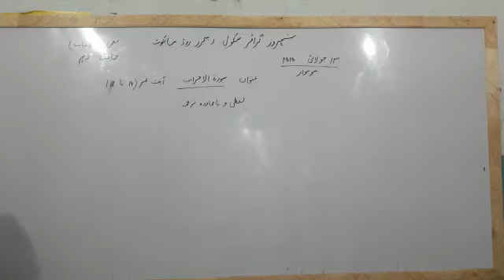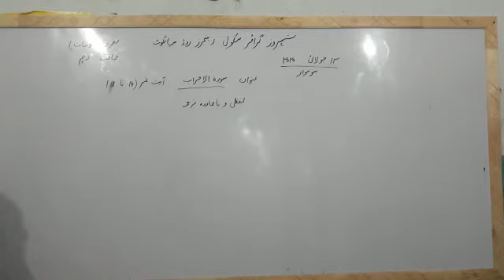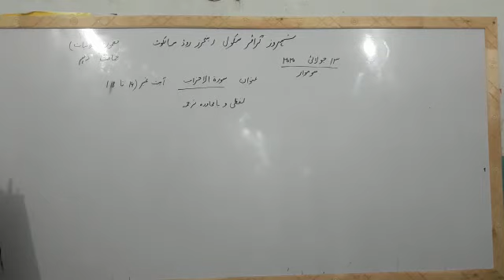Class 10 islamiyat...topic surat al- ahzab ayat (14 to 18)